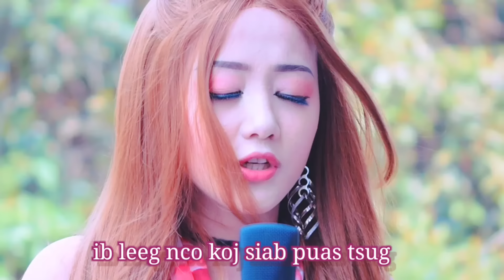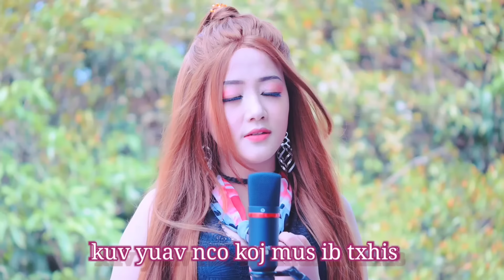Tos Koj Ib Txhis - Paj Huab Lis | Cover By : Maiv Zuag Thoj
ua tsaug ntau rau...

Zaj Nkauj   : Tos Koj Ib Txhis
Tus Hu       : Paj Huab Lis
Cover By.   : Maiv Zuag Thoj
Re - mixed : Pov Meem Yaj